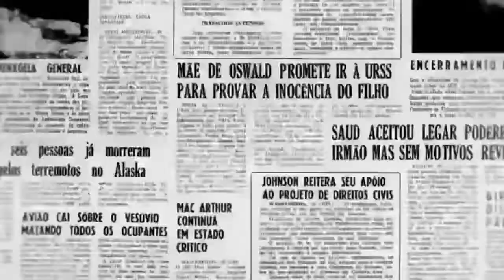Movimento até sob o frio